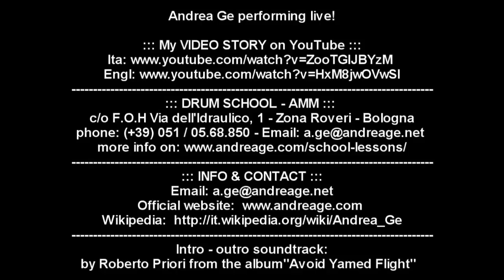Pop Rock 2 (bassline)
ANDREA GE live-studio drummer, drums educator

DRUM SCHOOL - CORSO e LEZIONI di BATTERIA
AMM - Music Academy Via dell'Idraulico, 1 - Zona Roveri - Bologna

DRUMS METHOD - METODO di BATTERIA
"History and Technique of AFRO & AMERICAN STYLE"

AUDIO TUTORIALS - CD DIDATTICI
"Funk Foundations" (bass & drum loops CD - Big Fish Audio )
"G-Force" (drum loops CD - Big Fish Audio)